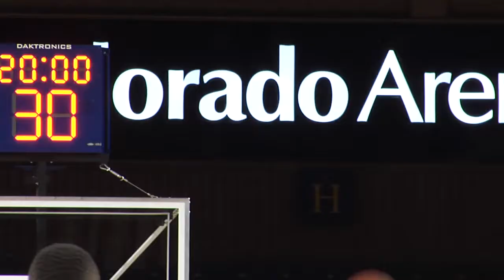Men's Big Sky Tournament Preview 2016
Head Men's Basketball Coach, B.J. Hill, and forward, Jeremy Verhagen, look ahead to the Bears' trip to Reno for the 2016 Big Sky Conference Tournament.

UNC takes on Portland State at 1:05pm MT on March 8th.